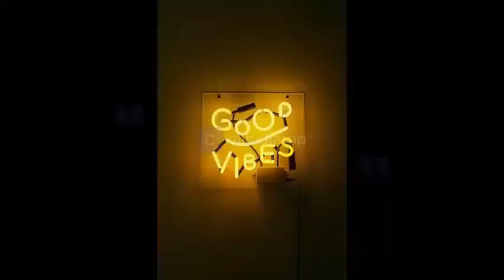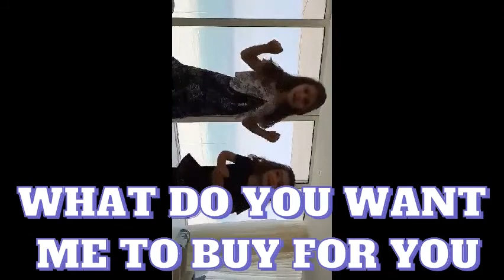Q&A WITH MY ALAGA'S!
guess that filipino word and I'll give you a price challenge! to my alaga's!